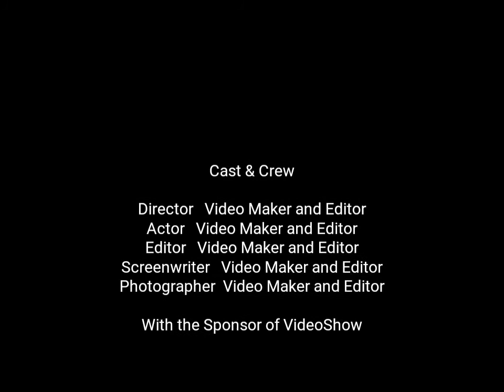Pancioni dipinti OSTUNI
Video di Pancioni dipinti

Pagina Facebook
Un Mondo A Colori - dipinti sui Pancioni Ostuni